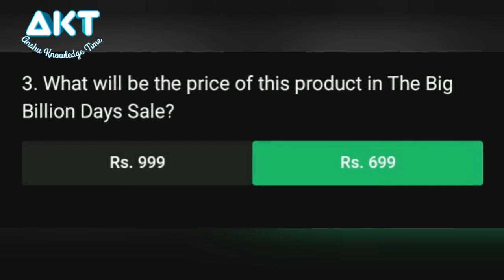Flipkart The Big Billion Muqabla Quiz Answers Today 15 October 2020, Flipkart Quiz Answers Today